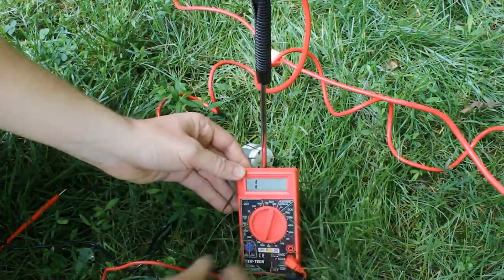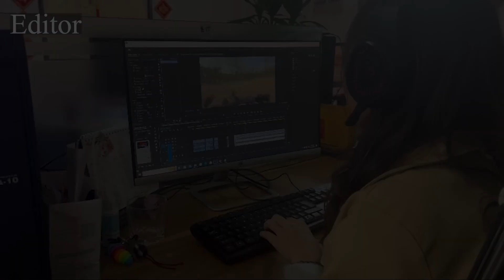1 Billion EARTHWORMS Emerged - Why Earthworms Considered An Invasive Species In US?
1 Billion EARTHWORMS Emerged - Why Earthworms Considered An Invasive Species In US?
According to scientific researchers in the US, imported earthworm species have invaded large areas of land in North America and are threatening much of the native ecosystem. This is considered a silent invasion of non-native earthworms across North America. According to statistics, there are more than 70 species of alien earthworms affecting the ecosystem in North America
Earthworms are considered as valuable as gold to farmers and gardeners because their movement makes the soil more porous, allowing air, water and nutrients to penetrate into the soil. While earthworm waste also acts as a rich fertilizer. They also play a central role in many processes involving terrestrial and atmospheric communities

Welcome to Farming Tips: All farming skills will be here, besides we will update the newest and most modern agricultural models.